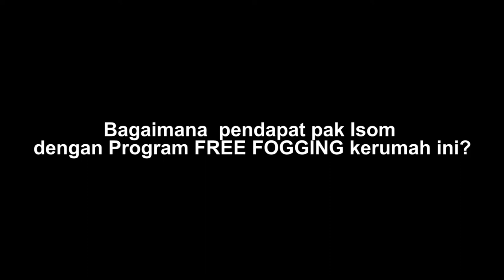TESTIMONI FREE FOGGING KERUMAH // GRATIS 15 ITEM PEGECEKAN HANYA ANUGERAH PRIMA MOTOR KLATEN